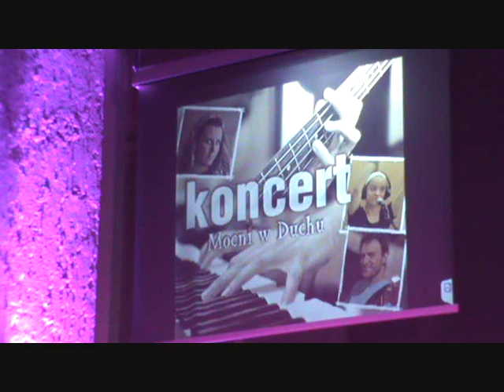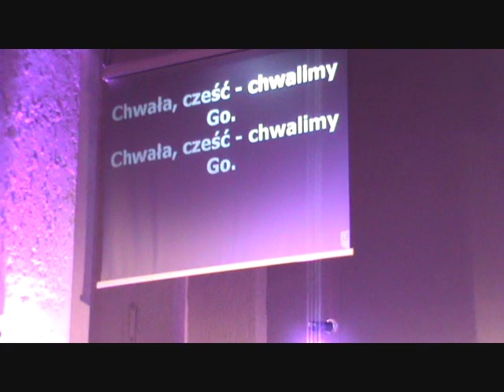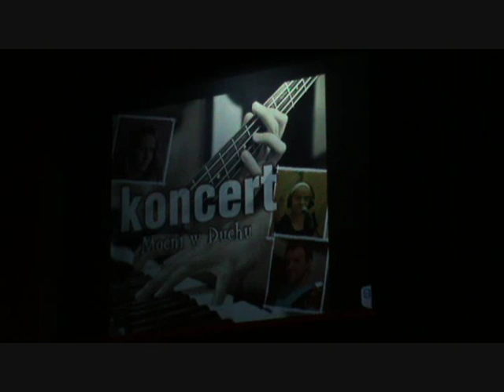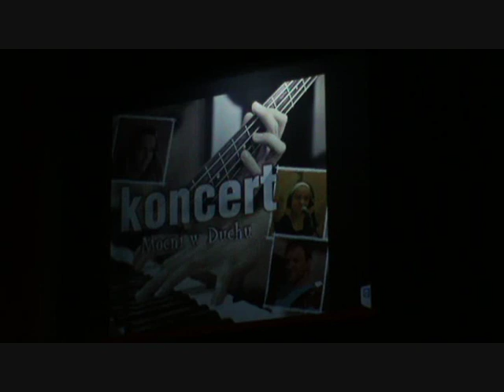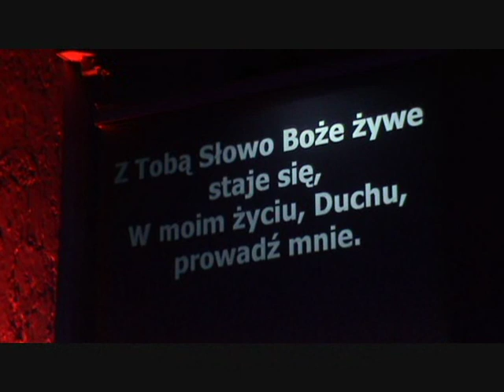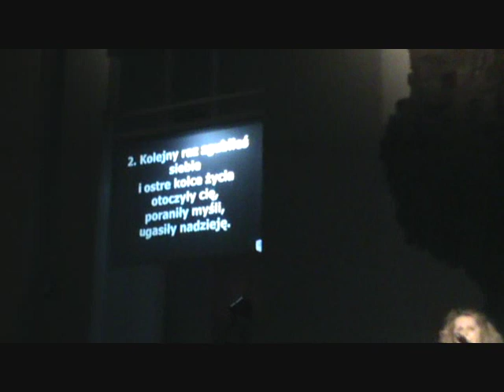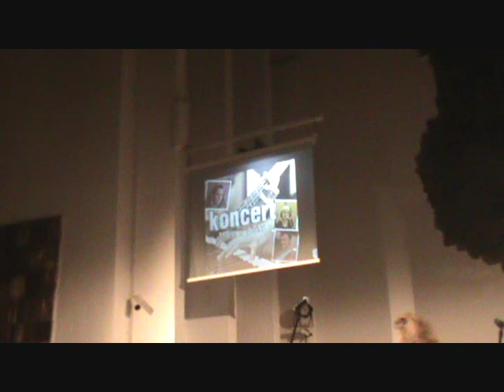Mocni w Duchu - " Mocny koncert " w Szczecinie.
17 marca 2013 r. w szczecińskiej Parafii św. Andrzeja Boboli wystąpił podczas rekolekcji wielkopostnych zespół Mocni w Duchu.